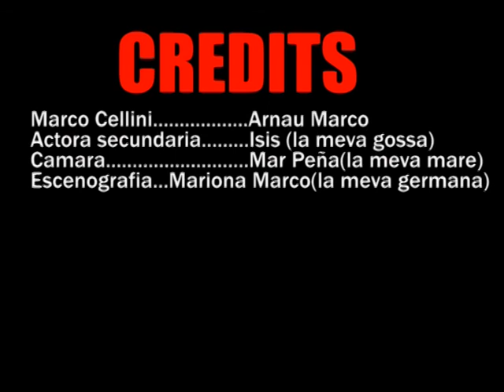Videopresentació de Marco Cellini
En aquest vidio explico com es el personatge que estic interpretan, en Marco Cellini